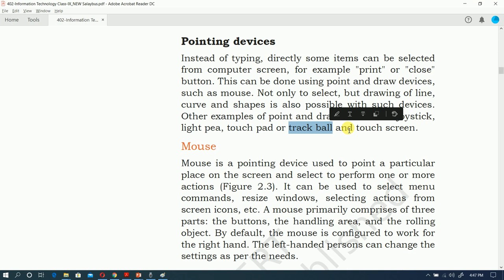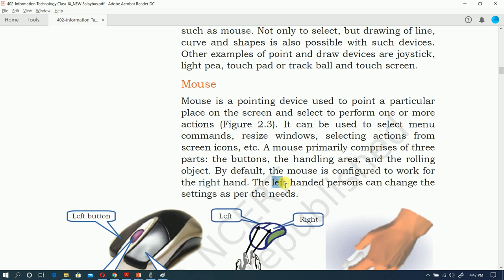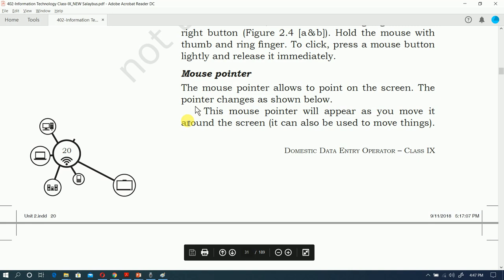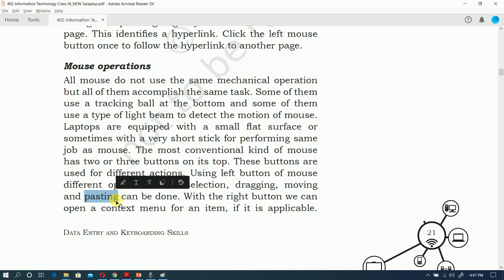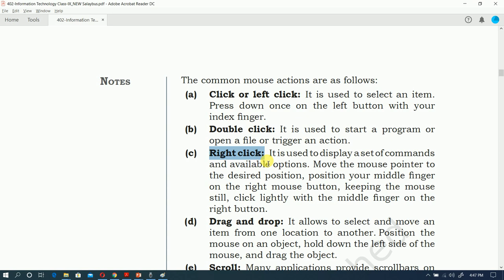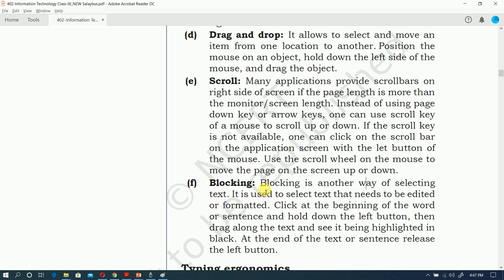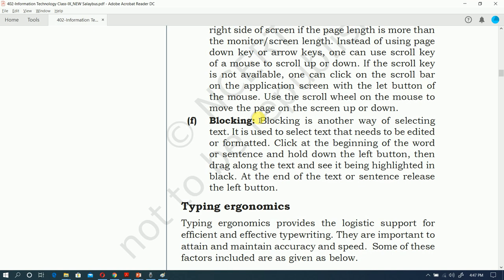Mouse Operation | NSQF IT CLASS IX | UNIT 2 PART 2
NSQF IT LEVEL 1 DOMESTIC DATA ENTRY OPERATOR 402  | DATA ENTRY AND KEYBOARDING SKILLS | UNIT 2  PART 2